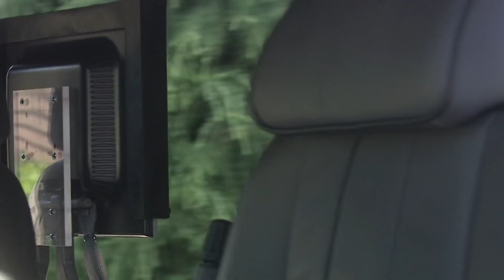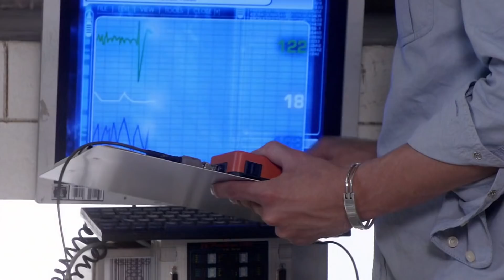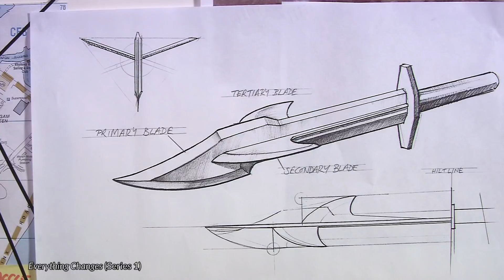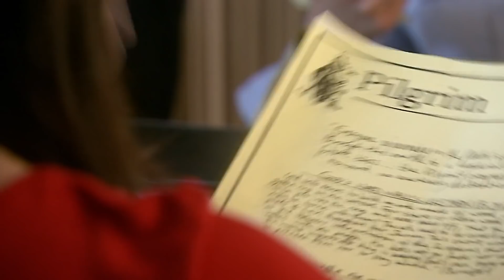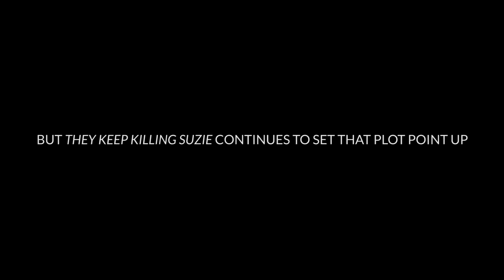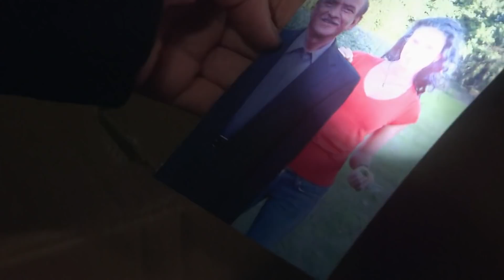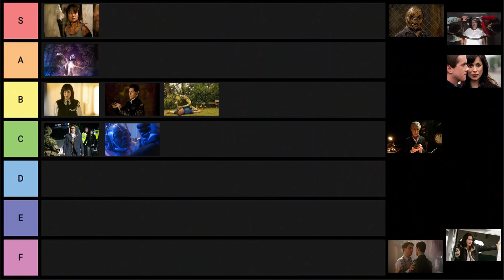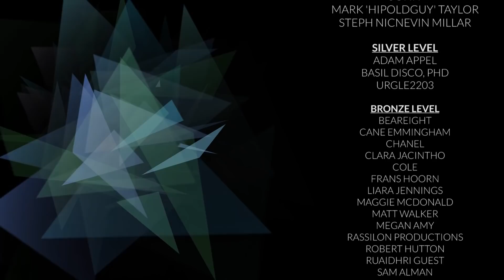Torchwood's Most Disappointing Episode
Despite playing with some great concepts and being a good episode on the surface, does Torchwood's 'They Keep Killing Suzie' actually end up being the biggest missed opportunity of the show?